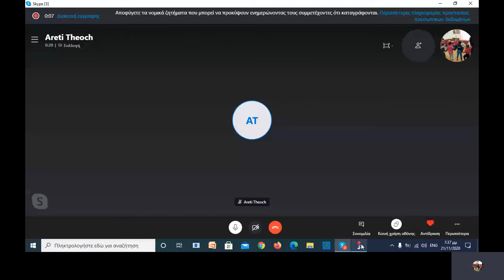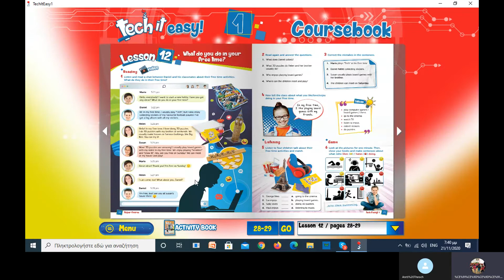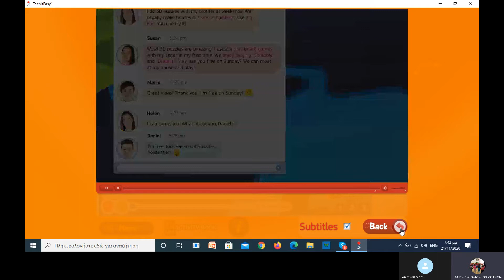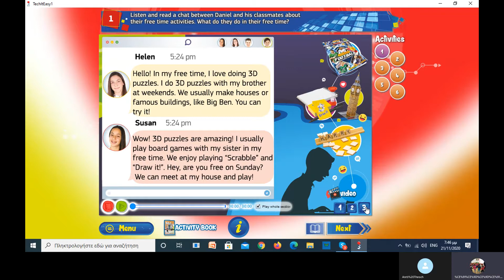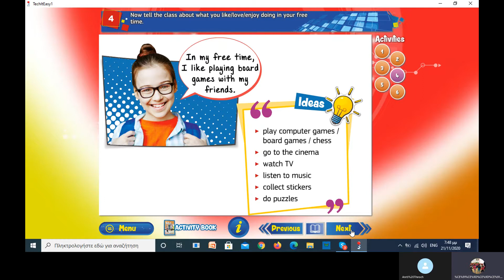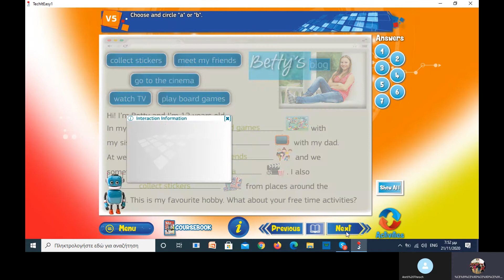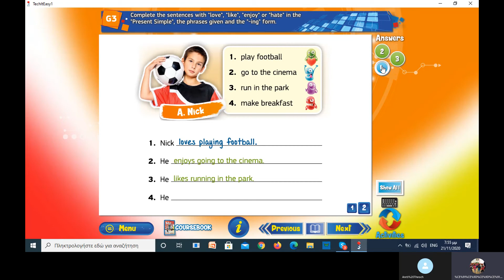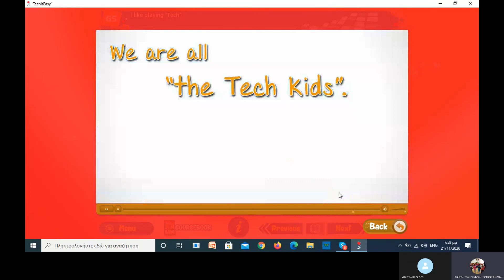A senior unit 12